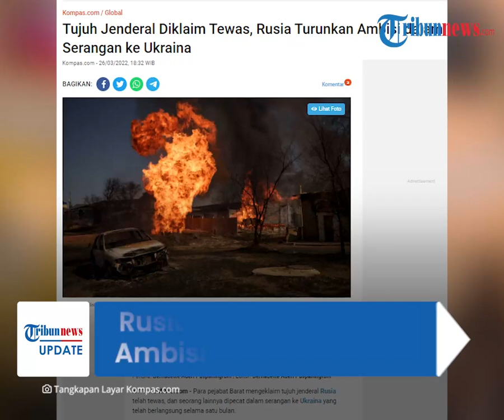7 Jenderal Rusia Diklaim Tewas dalam Invasi ke Ukraina, Rusia Disebut Turunkan Ambisi dalam Serangan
TRIBUN-VIDEO.COM - Para pejabat Barat mengklaim tujuh jenderal Rusia telah tewas dalam serangan ke Ukraina yang telah berlangsung selama satu bulan.

Terbaru yang dilaporkan tewas adalah Letnan Jenderal Yakov Rezanstev, Komandan Angkatan Darat Gabungan ke-49 Rusia.

Rusia kemudian disebut akan menurunkan ambisi dalam serangannya ke Ukraina.

Dikutip dari Kompas.com, Selain jenderal Rusia yang tewas, dalam pekan ini juga terdapat jenderal yang dipecat oleh Kremlin.

Pemecatan mendadak dilakukan pada Jenderal Vlaislav Yershov, karena kerugian besar dan kegagalan strategis yang tampak selama invasi Rusia ke Ukraina sebulan terakhir.

Jumlah tentara Rusia dan perwira senior yang diduga tewas dalam perang telah mengejutkan pejabat militer dan keamanan Barat.

"Setelah satu bulan operasi untuk menguasai suatu tempat di wilayah (Ukraina), mungkin seperenam ... dari pasukan tidak lagi efektif berperang. Itu adalah satu set statistik yang cukup luar biasa," kata pejabat Barat.

Sementara itu Rusia pada Jumat (25/3) memberi isyarat pihaknya mungkin akan menghentikan perangnya.

Rusia akan berfokus pada Ukraina timur setelah gagal mematahkan perlawanan Ukraina selama sebulan.

Awalnya Putin menargetkan invasi untuk menghancurkan militer Ukraina dan menggulingkan Volodymyr Zelensky dan membawa negara tersebut di bawah kekuasaan Rusia.

Namun seorang jenderal Rusia Sergei Rudskoi menyarankan pengurangan tujuan utama dengan hanya mengendalikan wilayah timur Ukraina yang sebagian sudah dikuasai proksi Rusia.

Sementara itu, Ukraina meningkatkan pertahanan yang semakin agresif dan berhasil memukul mundur militer Rusia di beberapa tempat.

(Tribun-Video.com)

Artikel ini telah tayang di Kompas.com dengan judul "Tujuh Jenderal Diklaim Tewas, Rusia Turunkan Ambisi dalam Serangan ke Ukraina", Klik untuk baca
Editor : Bernadette Aderi Puspaningrum